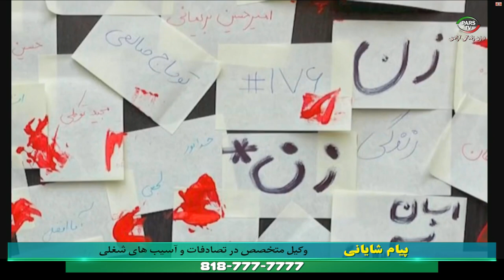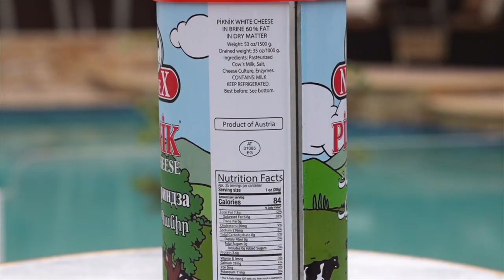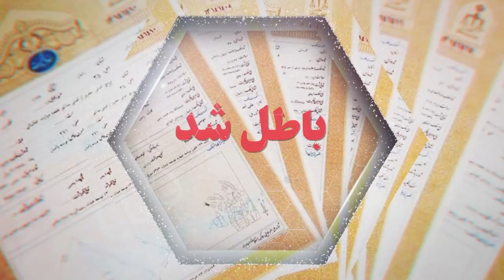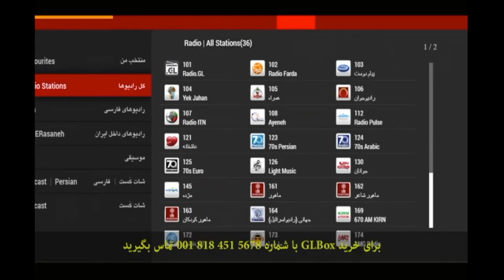اخبار با لیلا هاشميان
News 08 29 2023 Tuesday